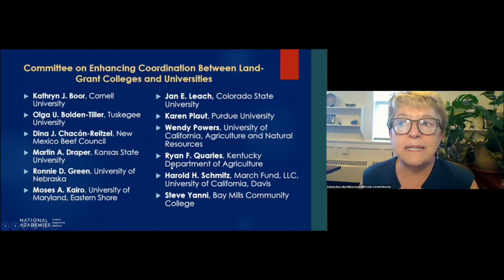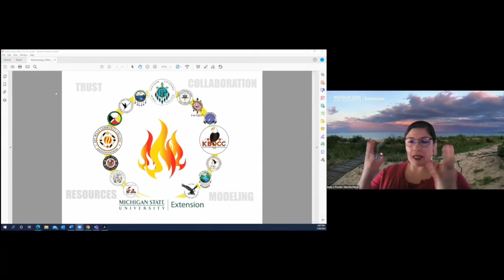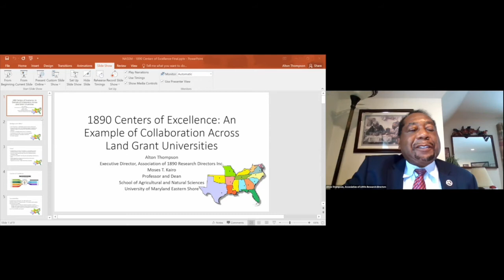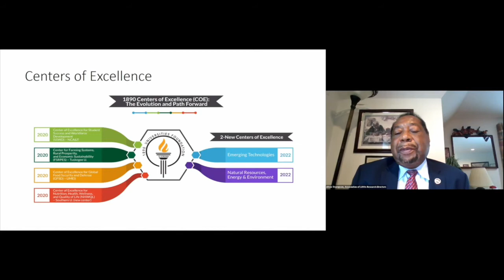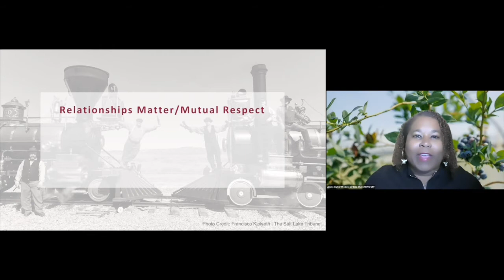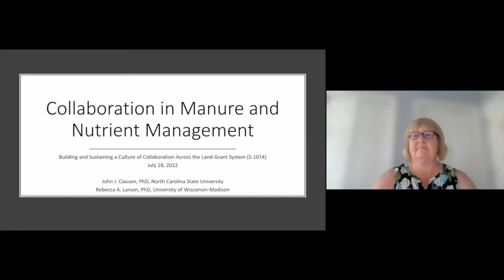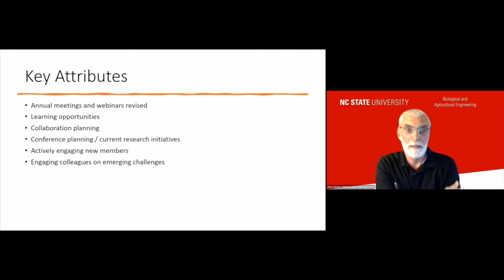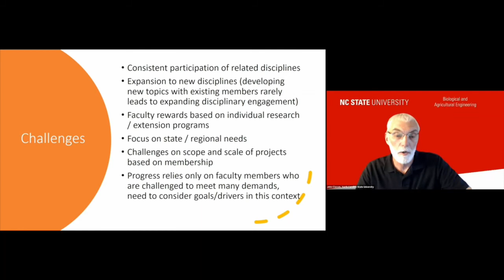Building (and Sustaining) a Culture of Collaboration Across the Land-Grant System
There are many examples of great collaborations between colleges and universities in the land-grant system, but what is it that makes them great and how do they succeed in the long term?  Importantly, what does it take to engage schools across the 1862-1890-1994 spectrum in collaborations so that the diversity of the land-grant "system" can be fully engaged?  Join the Committee on Enhancing Coordination between Land-Grant Colleges and Universities to hear a panel of presenters offer insights and engage in discussion on how the system can enhance the opportunity and power that collaboration offers.